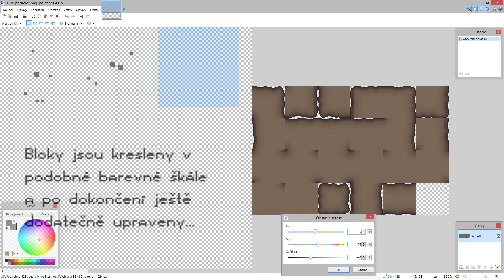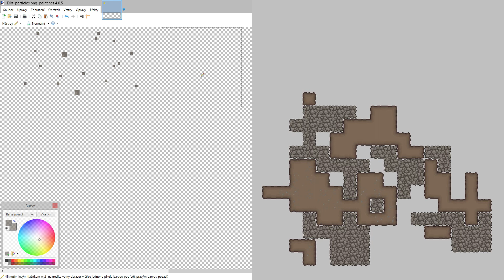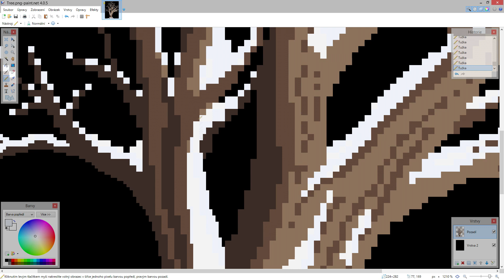[inDev] Winterstones -- Představení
*OMLOUVÁM SE, NASTALO NEDOROZUMNĚNÍ. HUDBU DO VIDEA NESLOŽIL DHINAS, ALE JULCO. PRO ZACHOVÁNÍ KVALITY VIDEO NEUPRAVÍM, ALE MĚJTE PROSÍM TUTO POZNÁMKU NA PAMĚTI. DÍKY A JEŠTĚ JEDNOU SE OMLOUVÁM*

První ukázkové video z naší tvorby hry jménem Winterstones. Bližší informace na naší Facebookové stránce...

Navštivte nás na Facebooku, hledejte Dombee Softworks a nebo klikněte na tenhle odkaz

(inDev znamená, že je hra ještě ve vývoji. Až bude dokončená, frázi z názvu odstraníme)